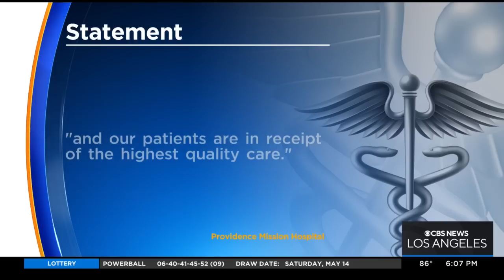Church shooting victim updates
CBS LA's Jake Reiner was live in front of Providence Mission Hospital in Mission Viejo, where at least two of the victims were transported following the shooting at Geneva Presbyterian Church Sunday afternoon.